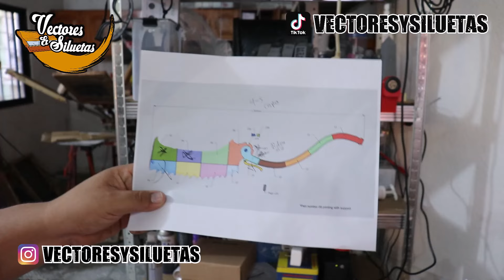Mi set up de impresión 3D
Este es un pequeño video mostrando cuales son las herramientas que tengo para manejar la impresión 3D. Como siempre esta basado en mi experiencia y si es diferente a lo que han vivido no pasa nada.